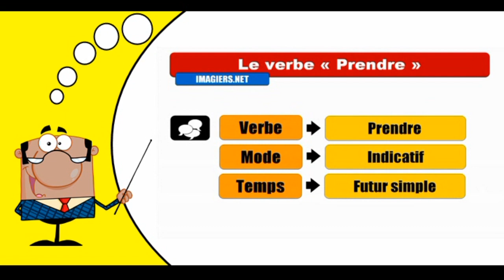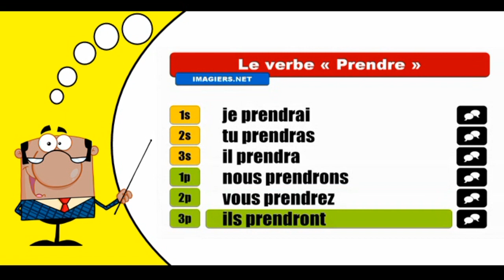Aprender la conjugación del francés I Prendre I Indicatif Futur simple